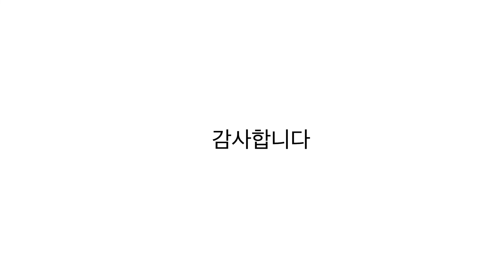반도체 실습 밴드갭 측정 동영상, 회로 설계 및 측정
세종대 나노신소재공학과 다이오드의 온도에 따른 전압 변화를 통해 반도체의 밴드갭을 환산하는 실험